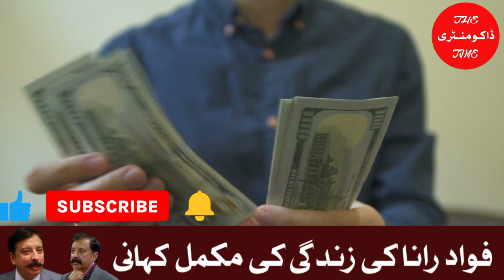Who is the owner of Lahore Qalandars?|Who is Fawad Rana?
Fawad Rana is the owner of Lahore Qalandars.
He is a true Patriotic Pakistani his business in Pakistan and Qatar